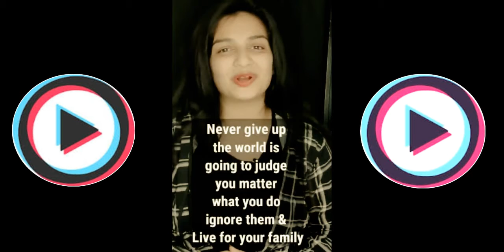Motivaeional Sapeech - MX Taka Tak official Videos || Subscribe Your ) MX Taka Tak )